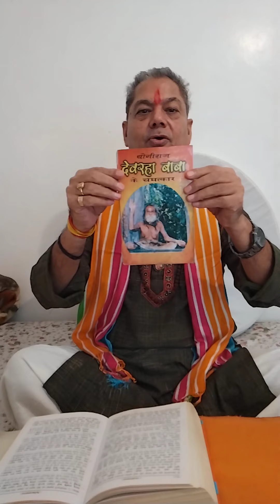Angad Sampati samvad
Jai siyaram kishkindha kand. Sampati is pacified by  Angad